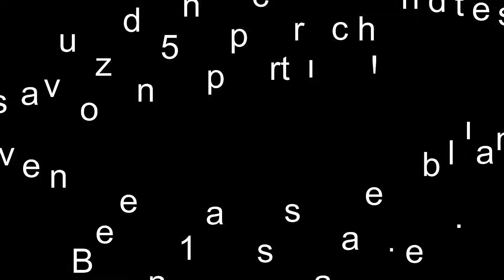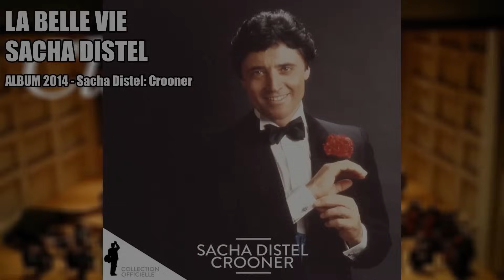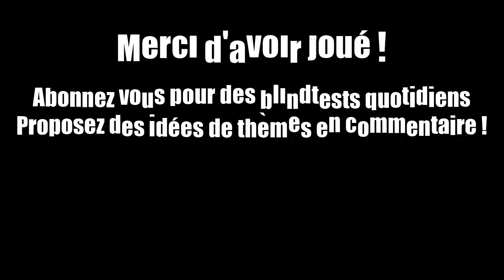Blindtest francais facile - Toutes générations - Chanson francaise